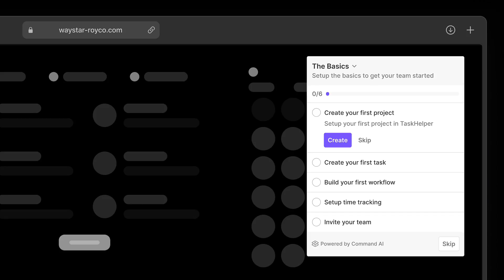CommandBar is now Command AI